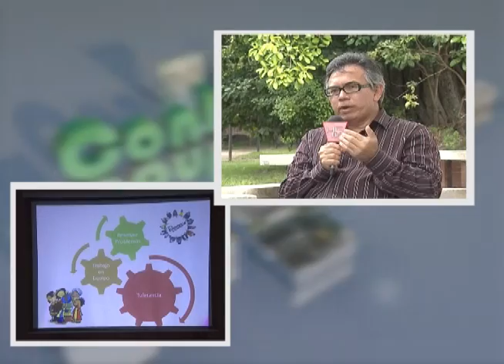Contacto Universitario. Foro Emprendimiento FACYT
Presentador: José Nicolás Brizuela
Invitado: José Marcano/ Decano FACYT